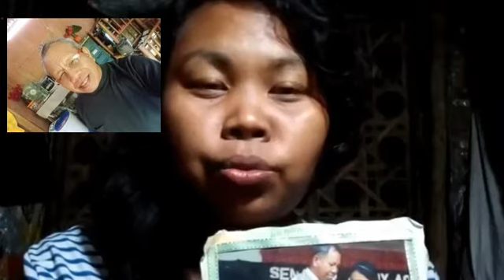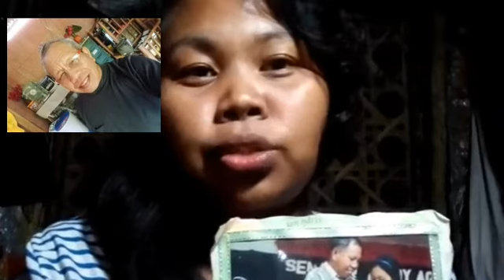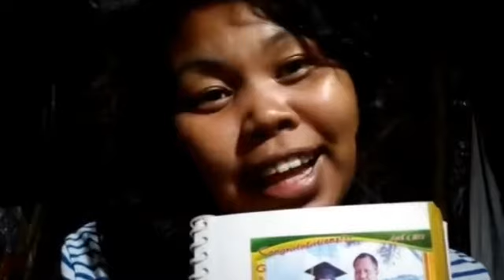HAPPY FATHER'S DAY | JESSICA DOMOPOY VLOGS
HAPPY FATHER'S DAY | JESAICA DOMOPOY VLOGS